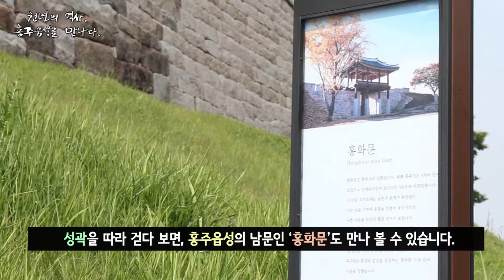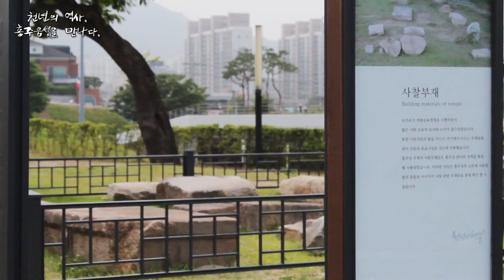천년의 역사, 홍주읍성을 만나다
천년을 정치, 경제, 사회, 문화의 중심을 지켜오며 역사를 안고 있는 홍성! 그 속에서 함께 오랜 시간을 버텨 온 홍주읍성의 일부를 돌아보았습니다.

내포의 큰 고을 홍주를 돌아보는 길. 홍주읍성을 만나 보아요 !

제8기 문화재청 대학생기자단 곽은비 기자